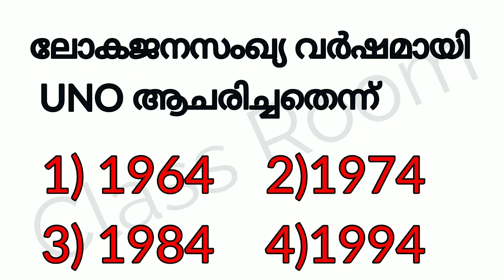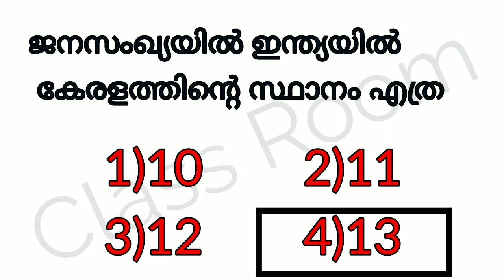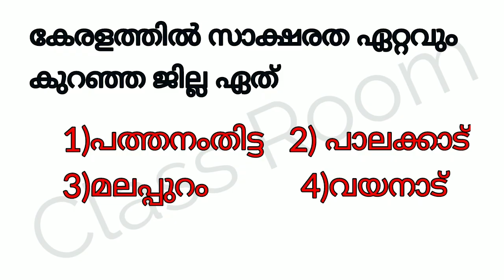Population Day 2020 Mock Test